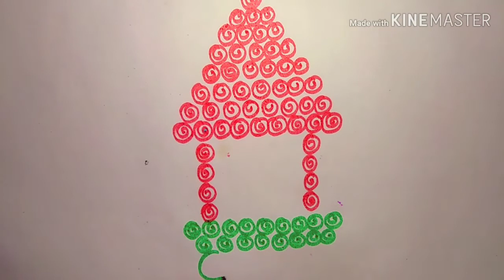RathaSapthami Special|Simple Ratham Rangoli Design 2 |Easy రథం ముగ్గు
(My Fabrica Paint Color's)
Simple Ratham Rangoli with Dots
Rangavalli designs
రథసప్తమి రోజున రథం ఎలా తయారు చేసుకోవాలో చూడండి
RathaSapthami Special making ratham at home

(AMAZON SITE LINK)

(MY BUTTERFLY WET GRINDER)
( MY PANASONIC RICE COOKER)
(MY MIXER GRINDER)
(MY SAMSUNG REFRIGERATOR)

(REDMI NOTE 8 PRO) MY MOBILE

I upload videos about Home organisations Ideas,Cooking & trying delicious recipes,Saree & Dress Hand Work ideas,Stitching Ideas,rangoli designs ideas,Online Products Unboxing, Traveling Videos and more.